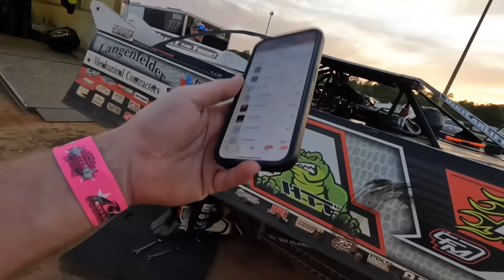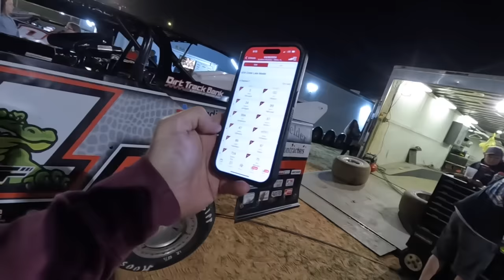Well We Started Fast… Jesse Back in Faithful at Southern Raceway!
Jesse raced his dirt late model at Southern Raceway in the regular season opener!

Buy Jesse’s Gatorbait shirt, Joseph’s new Flyin’ Floridian shirt and other HTF merch